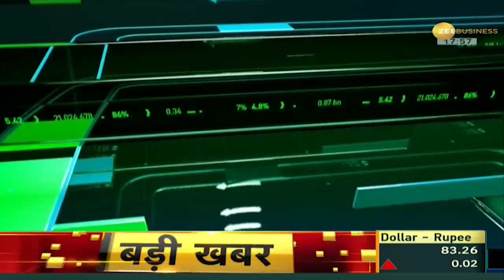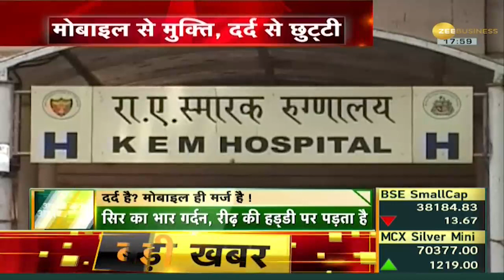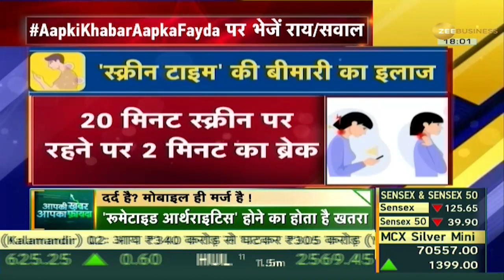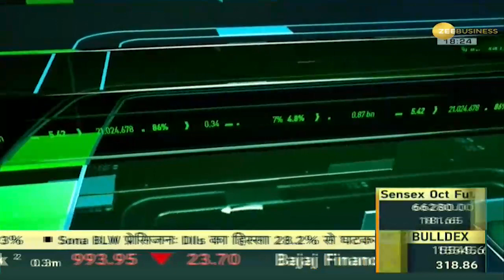Aapki Khabar Aapka Fayda: दर्द और मोबाइल के कनेक्शन पर क्या है AIIMS की स्टडी? Mobile Addiction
Mobile Addiction: मोबाइल युवाओं के लिए बन रहा घातक, गर्दन में दर्द से कराह रहे हैं युवा दिल्ली AIIMS के सर्वे में हुए कई डराने वाले खुलासे सामने आये हैं, जानकारों का मानना है कहीं REEL देखते देखते 'रीढ़' न चली जाए! इसी पर खास चर्चा देखिए Aapki Khabar Aapka Fayda में.

Mobile Addiction: Mobile is becoming fatal for the youth, youth are suffering from neck pain. Many scary revelations have come out in the survey of Delhi AIIMS. Experts believe that one might lose one's spine while watching the reel! See special discussion on this in Aapki Khabar Aapka Fayda.